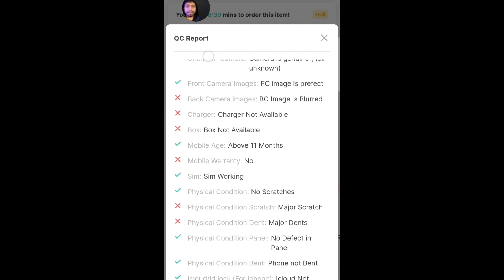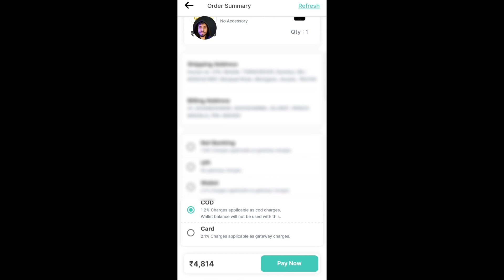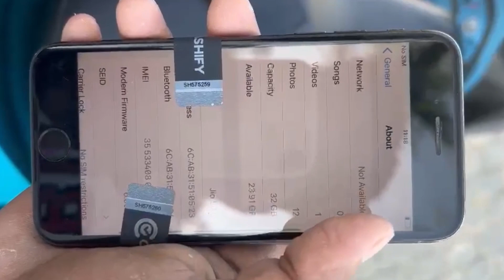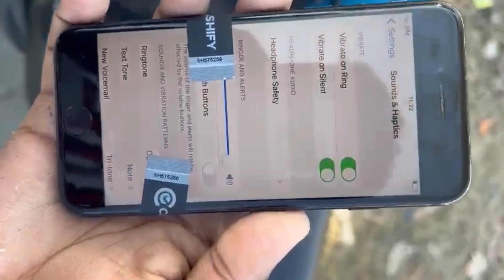One more iphone 7 just ₹4k only😝 Happy customer 😍 Home cash on delivery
Refurbished iPhone 7 Cashify super sale Unboxing grade : E+

😎 Insta  : now not available

 Apko Meri Chanel pe Jyada tar Refurbished phone ki Unboxing Video dekhne ko milegi
Aur Mostly Refurbished iPhones
 Jese ki
 Aur refurbished iphone ke sath sath apko meri chanle pe Refurbished smart phones ki Unboxing bhi dekhne ko mil jayegi aut chepest gadgets bhi..
  😋 Chepest iPhone 👇

 👉Under Rs.3000_😍👈

👉Under Rs.5000_😍👈

👉 flagship iPhone _🔥👈

🙂Hey guys my Name is Jay parmar😎 From Gujarat 📍
  And I am uploading unboxing videos of cheap iphone and android phone etc on my channel Unboxing Army.
 And I am also an agent of cashify super sale,
 So all the problems of Cashify like how to do KYC, how to order etc

Is video me mene Cashify super sale App se iPhone 7 buy kiya hai jiska mene Unboxing karke phone ko pura chek karke condition test dikhaya hua hai

Refurbished iPhone 5s 2023
refurbished iphone 6s Cashify super sale
iPhone 5s Cashify grade E

Cashify super sale iPhone 6s Unboxing
iPhone 11 under 20k refurbished

Cashify super sale price not showing

Cashify Bangalore

iphone 12 Cashify
iphone x
Cashify refurbished iphone review
cashify mobile unboxing review
iphone se 1st generation cashify
iphone se 2022 refurbished cashify
iphone se 1st generation refurbished
cashify super sale unboxing
iphone se refurbished cashify
iphone se 2022 refurbished Unboxing
iphone 13 refurbished unboxing
iphone 6s refurbished unboxing
iPhone 6s Unboxing
Cashify bangalore
iphone 11 pro cashify super sale
 iphone 12 refurbished unboxing
 iphone 12 refurbished cashify
 iphone 11 refurbished unboxing
 iphone 11 pro refurbished unboxing cashify
 cashify superb condition iphone review
 cashify iPhone unboxing review
 iphone 11 refurbished cashify
 iphone 13 refurbished unboxing cashify
 Cashify refurbished android phone review
 Refurbished iphone from cashify

Refurbished iPhone Unboxing Cashify super sale
Cashify super sale full details